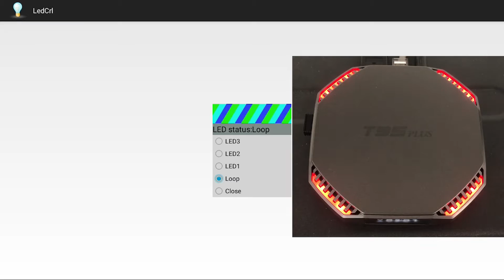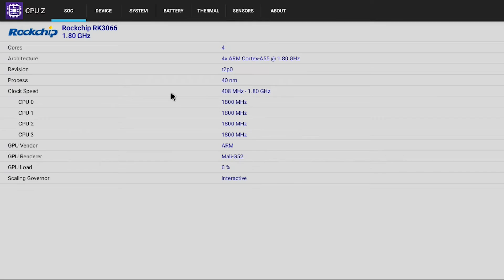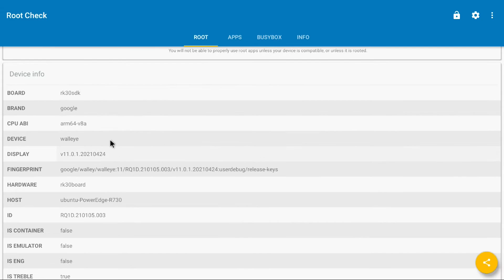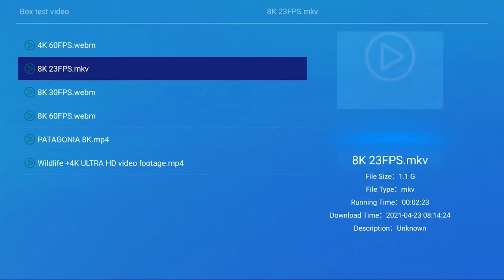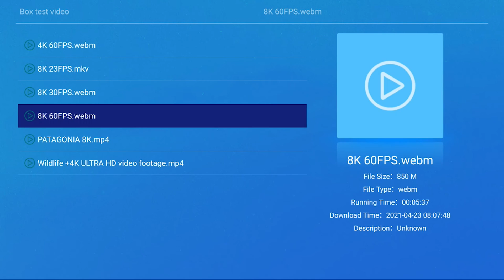T95plus RK3566 Android 11 TV Box App Test!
2021 Newest Rockchip RK3566 Android 11 tv box T95plus supports video 8K, 1000M Ethernet 8G running storage!